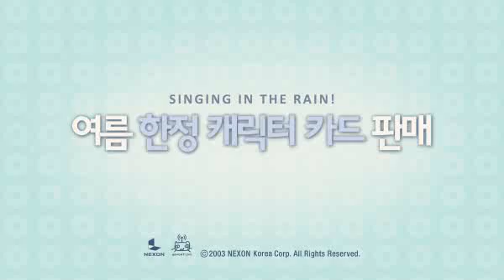2011summer raincoat for web